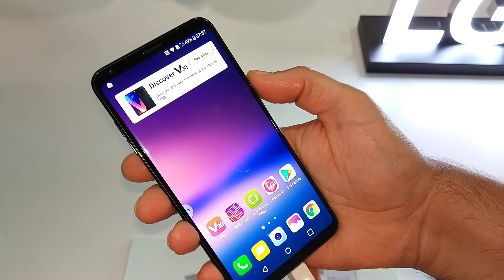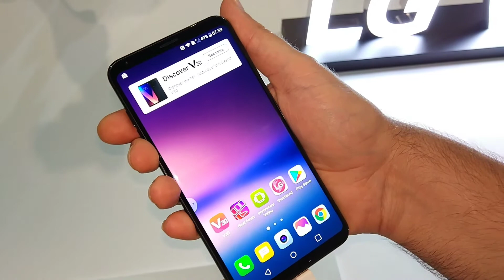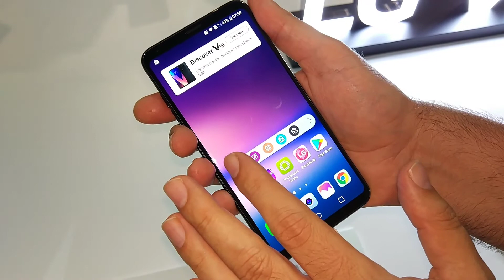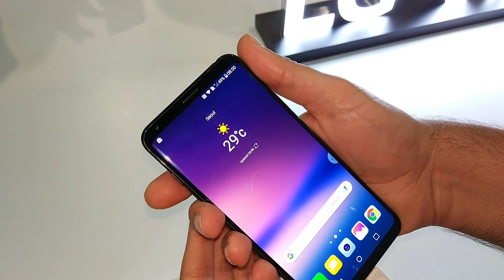LG V30 - Primeras impresiones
Os dejamos con las primeras impresiones del nuevo smartphone LG V30. La propuesta de la marca con una pantalla de 6 pulgadas, doble sensor trasero con apertura 1.6 y procesador Snapdragon 835.